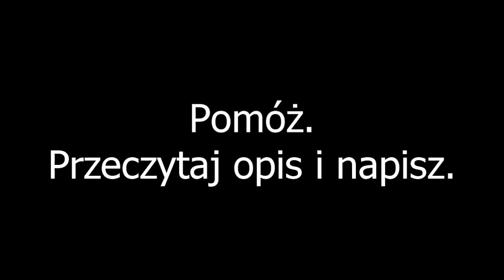Determinator 10 - One man, One decision.(TYLKO POŁOWA)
Pluginy działają :))
◀ Więcej o mnie i o moich filmach w tym Linku!
Szukasz gry po dobrej cenie? Nie bądź luj i nie pirać!
◀ GTA V KLUCZ STEAM PC
◀ Dla fanów DAWN OF WAR !

Piszcie komentarze - wasze głosy się liczą :)

NA SKRÓTY:
◀ 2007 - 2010 BEST OF MELBOURNE SHUFFLE
◀ Nauka tańca Melbourne Shuffle po Polsku !
◀ Przeróbki w świecie Resident Evil ! IVONA/DUBBING
◀ Najlepsze zloty Jumpstyle organizowane przeze Mnie w Łodzi!
◀ Inne produkcje z moim Dubbingiem!
◀ Pseudo Vlogi, podróże, ludzie i pasja.

szufla.leadkredyt.pl Chcesz założyć swoje pierwsze konto bankowe? Kliknij i sprawdź najlepsze oferty ;) Pełne wsparcie Priv.!